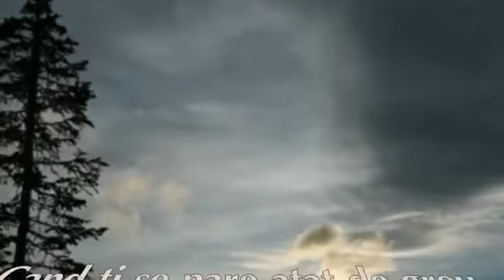Zambeste - Ion Minulescu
Cand ti se pare atat de greu,
S-asculti cum lumea te barfeste
Atunci, asculta sfatul meu...Zambeste!

Si cand cel ce-l iubesti curat
Nepasator te paraseste, ...
Nu te uita ca e-nganfat...Zambeste!

Pastreaza-ma in ochii tai
Sa fiu mereu cu tine.
Azi te iubesc mai mult ca ieri
Si ma putin ca maine.
Si daca totusi ma iubesti
Pastreaza-mi amintirea.
Si nu uita ca intr-o zi
Ti-am daruït IUBIREA!